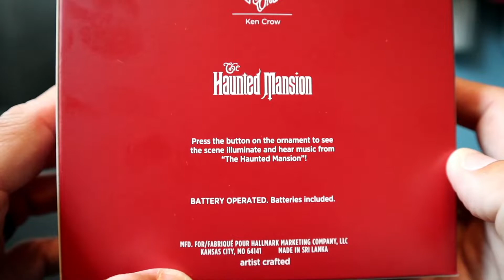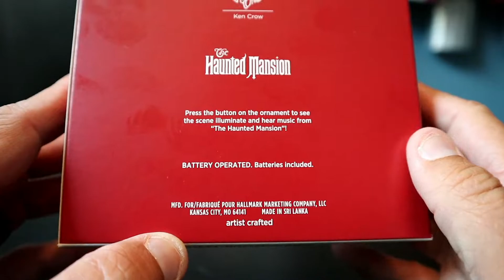Hallmark 2020 Haunted Mansion Hitchhiking Ghosts Ornament UNBOXING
We check out the brand new Haunted Mansion Hitchhiking Ghosts Hallmark Keepsake Ornament for 2020!

Here is the official description:

Beware, your Doom Buggy has just crossed paths with three hitchhiking ghosts: Ezra Beane, Professor Phineas Plump and Gus. Of course, if you love to read the witty wordplay on the tombstones and waltz with the spirits in the ballroom at The Haunted Mansion, you won't mind these eerie travelers making themselves at home on your tree. Relive the fun of a visit to the Disney Parks when you press the button on this Christmas ornament to make the happy haunts light up and play audio from the beloved attraction (battery-operated). We think you'll agree they deserve a place in the dead center of your holiday decor.